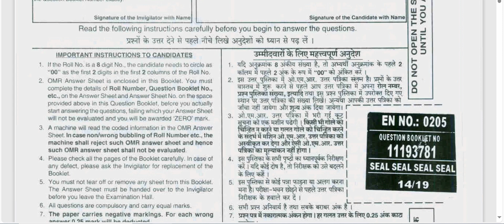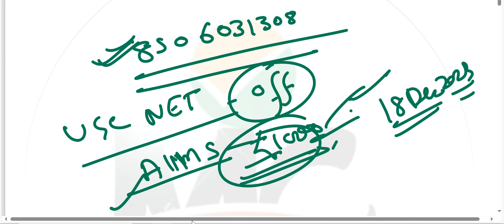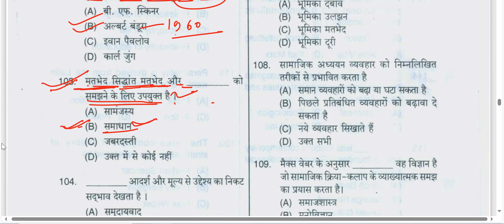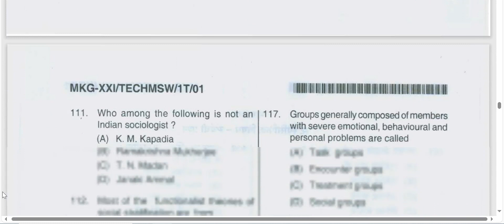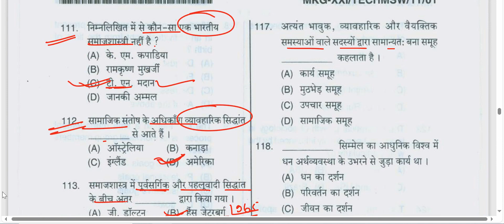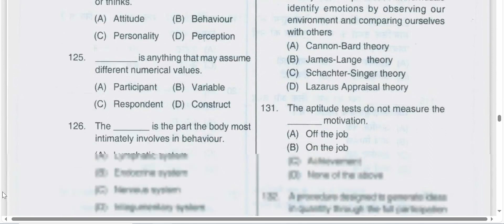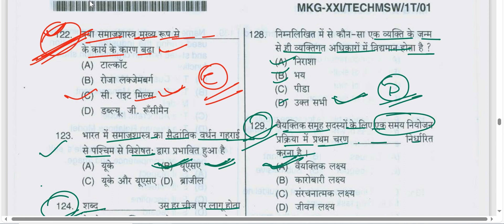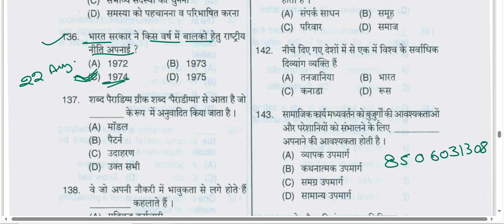QUESTIONS Welfare Officer / Probation Officer / Prison Welfare Officer 801/23 ESIC Recruitment 2023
TIME;-SOCIAL WORK
1)ESIC/DSSSB/AIIMS 08:30PM
2)UGC NET/JRF 07:00PM
3)MPPSC SOCIAL WORK 06:00AM
CONT.NO.8506031308

UGC-NET DECEMBER 2023 UKMSSB MPPSC PHD ENTRANCE

SOCIAL WORK ONLINE CLASS DETAILS-:
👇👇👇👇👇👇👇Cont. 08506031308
Time-:
PH.D SOCIAL WORK 2023-: 1-2PM

1.👉(SOCIAL WORK)2023
Time- 7:00-8:00PM

2.👉UKMSSB (07)
 नया बैच आरंभ New Batch Start
TIME👇👇👇
8:30AM TO 9:30 AM
Fees-: ₹ 3000/

3👉( Assistant Professor Sociology MPPSC)
TIME 👇👇👇
6:30AM

4👉(Ph.D ENTRANCE )
NEW BATCHES 5TH SEP 2023
UGC NET SAME SYLLABUS
FEES-:4000/
TIME-:1-2 PM

Fees Structure
1.(UGC NET-JRF December 2023) FEES-:
👉3500/

2. MPPSC(असिस्टेंट प्रोफेसर सोशियोलॉजी Assistant Professor Sociology -2023)

PAYMENT MODE
👉GOOGLE PAY/PHONE PAY/PYTM PAY
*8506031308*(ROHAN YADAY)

समाज_कार्य_2023_ लखनऊ_ चिकित्सा_ समाज_कार्य_Medical_social_work_field_work_journal समाज कार्य

NTA UGC NET JRF March +JU +DECEMBER 2023 (SOCIAL WORK)
यू.जी.सी/नेट/जे.आर.एफ. DECEMBER 2023 (समाज कार्य)

समाज कार्य
ऑनलाइन क्लासेस

Online Classes-
NTA UGCNET-JRF-DEC-2023
Medical social work-2023
(SOCIAL WORK)